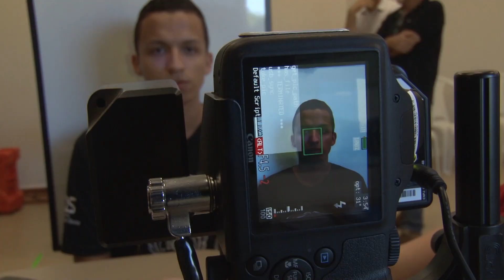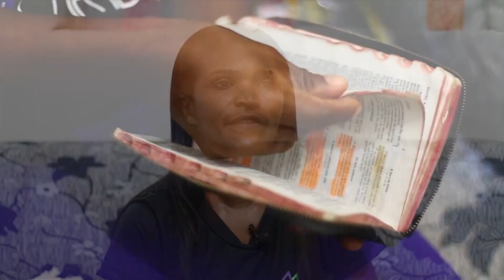Revista NT 04/05/2018 | bloco 1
No programa de hoje vamos mostrar ações feitas pelos adventistas em favor das vítimas do prédio que desabou em São Paulo, os bastidores da Caravana Novo Tempo em Juiz de Fora, o tema da matéria de capa da Revista Adventista, entre outras notícias.